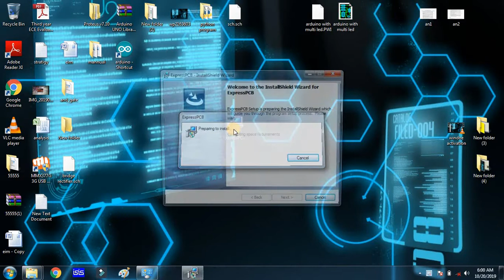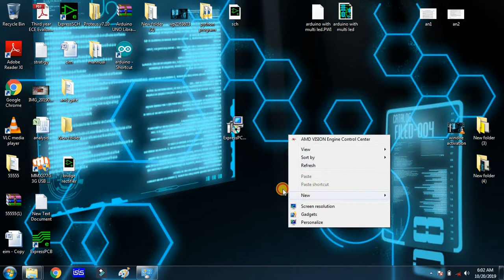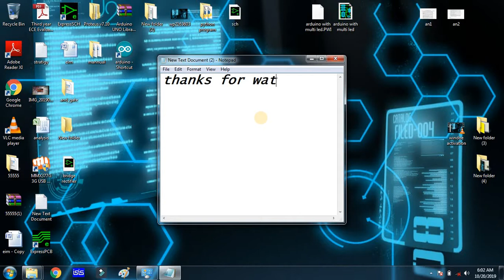Pcb express installation Free version